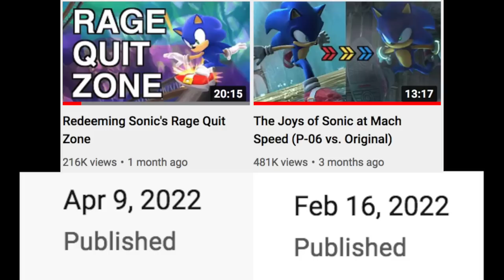Top 10 Sonic Fire Level Themes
My previous Top 10 got a lot of attention recently, which is super cool, so I figured I'd do a follow up, this time on my favorite themes of the various fire levels throughout the series.